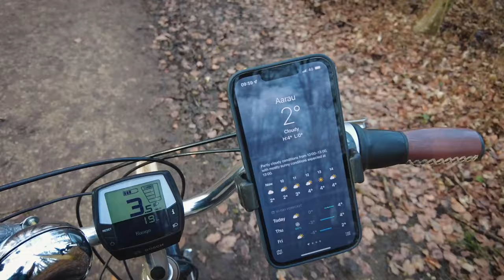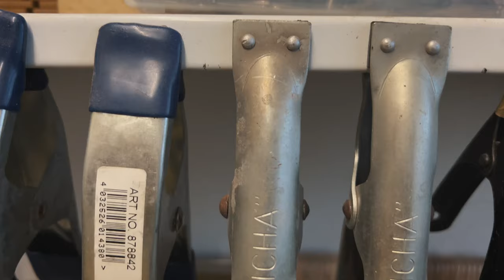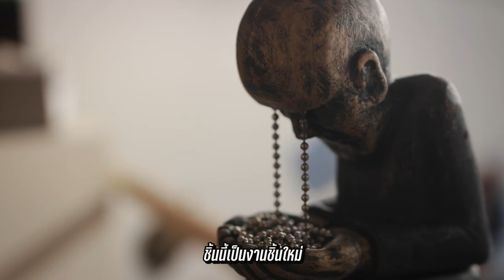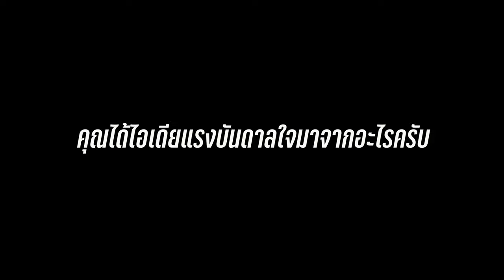ไปเยี่ยมศิลปินชาวสวิส "Rotsch O Mat" ช่างทำหุ่นไขลานสุดเจ๋ง! I Mr E&B World I Vlog [EP. 27]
ในตอนนี้ผมจะพาทุกไปเยี่ยมสตูดิโอ อดีตเพื่อนบ้านที่เราเคยอยู่ในบ้านหลังเดียวกันเมื่อหกปีที่แล้ว เขาเป็นศิลปินช่างทำหุ่นไขลาน ผมจะพาไปดูงานหุ่นไขลานแต่ชิ้นว่ามีความน่าสนใจแค่ไหน ลองติดตามดูกัน

► ติดตามเรื่องราวของชีวิตผมในช่องทางอื่นได้ที่

► คลิปนี้ถ่ายกับ Iphone 11 Pro และ Gopro Hero 8 Black
► I use Epidemic Sounds for all my music and sound effects!

► Vlog Director/Editing by Ezahn Bueraheng
Special Thanks:
► Video Camera Assistant By Franziska Kunz Bueraheng
► Logo Designer by Chris Ng
► After effect by Ruangsak Sirichay
► A translator by Ache Enoparus